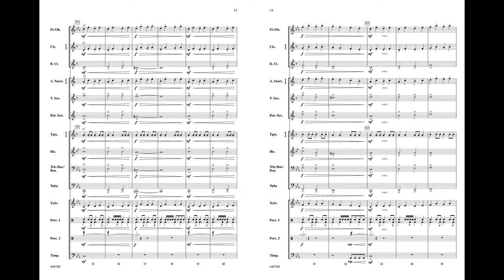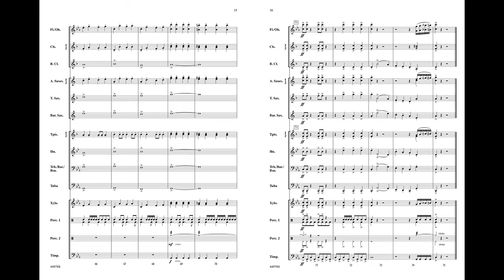Predators of the Deep by Edward Kennedy – Score & Sound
Predators of the Deep
By Edward Kennedy

Item: 00-44978
Series: Alfred Debut
Grade 1.5

""Predators of the Deep"" depicts one's primal inner fears of entering deep water and the awareness that there just may be something lurking below the surface seeking out its next prey. This exciting and programmatic work will captivate the imagination of your audience and students and will make a great starter or finishing piece for your next concert. (2:05)